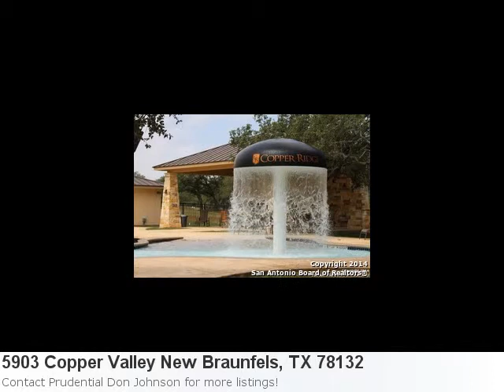I Have A 1.09 Acre Lot In New Braunfels Listed At Just $109,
It's Nice And It's Fresh On The Market! Check It Out: Here is what Trulia.com has to say about the area: New Braunfels Market Stats: There is 1 seven bedroom property available with a listing price of $1,500,000. Overall the average listing price in New Braunfels is $343,493. Property Details For: 5903 Copper Valley New Braunfels, TX 78132Type: LandPrice: $109,000 See full detail for Listing: 1054072 Here is some additional information about 5903 Copper Valley New Braunfels Tx: Directions: Hwy 46 Towards Boerne, Left Into Copper Ridge, Right Onto Keller Ridge, Left Onto Copper Crest - Lot Is The First Lot On The Right Through The Intersection At Copper Crest And Copper Valley. No Sign On Property Please Stop The Car And Come Take In The Views That You Can Have On This Beautiful 1+ Acre Home Site. The Lot Is Nestled Into The Hill Country Towards The Back Of Copper Ridge. This Is A Perfect Lot To Build On, It Is A Flat Corner Lot That Would Only Need A Little Bit Of Clearing And Has Some Mature Trees That Your New Home Would Fit Right Into. Don'T Forget To Stop By And Look At The Amenities At The Corner Of Keller Ridge And Copper Trace.**Copper Ridge Is Gated With A Security Guard On Duty 12 Hours/Day